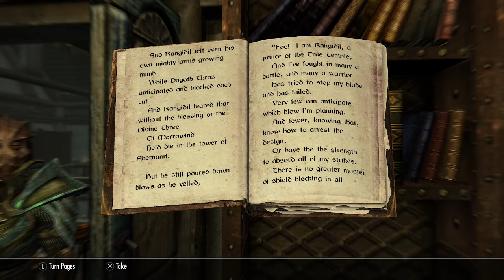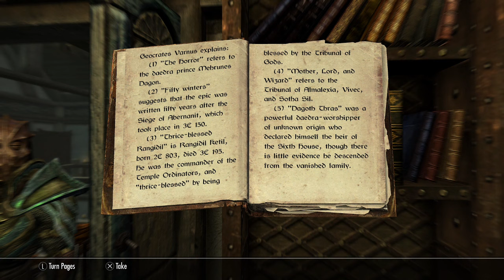Death Blow of Abernanit (Books of Skyrim Read Aloud)